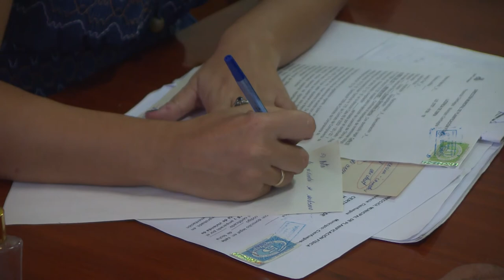Se aplican satisfactoriamente nuevas tarifas en los servicios jurídicos en Cienfuegos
La Tarea Ordenamiento trajo para los servicios jurídicos en Cuba,  cambios  en las tarifas de cada uno de ellos en correspondencia con el tipo de acto  a realizar por el usuario ya sea  persona natural  o jurídica. En Cienfuegos  la Dirección Provincial de Justicia presta tres servicios fundamentales  que demanda la población como la actividad notarial, y los registros del Estado Civil y de la Propiedad, de los cuales solo dos han variado las tarifas de pago.